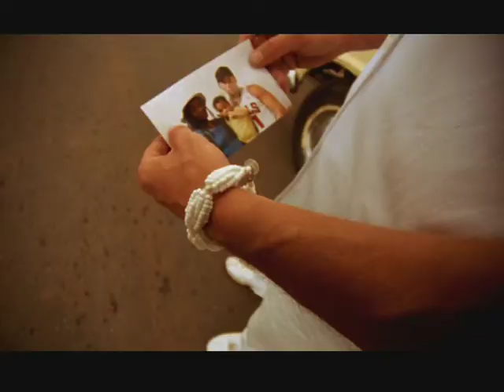TE AMARE - TOPAZ SOUND MICHEL MIGLIS feat. EL DOCTOR DE CUBANITO 20.02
A classic from the first "CUBATON" and the first official reggaeton album in album ever "CUBATON - REGGAETON A LO CUBANO". Filmed at location in beautiful "Viñales" west of Havana, Cuba.
Directors: Michel Miglis & Johan Bergman